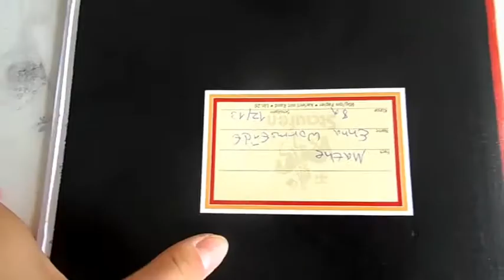Kurzfilm-Slam 2013: Kategorie Junior "Unter Strom"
Ein Film von Enna Wormstädt und ihrem Team.

Die besten Filme des Filmwettbewerbs "Unter Stom" traten beim Kurzfilm-Slam gegeneinander an. Zum vierten Mal hat das Haus der Wissenschaft Braunschweig mit Unterstützung von BS|ENERGY einen Filmwettbewerb organisiert.

Dieses Mal waren Filmemacher aufgerufen, Filme zum Thema "Unter Strom" zu drehen.
Die jeweils besten Beiträge der zwei Altersklassen Junior/Senior wurden ausgewählt und traten nun beim Kurzfilm-Slam gegeneinander an.
Am 10. September um 18 Uhr wart ihr die Jury. Mit eurer Stimme wurde der Champion in den Kategorien Junior und Senior bestimmt.